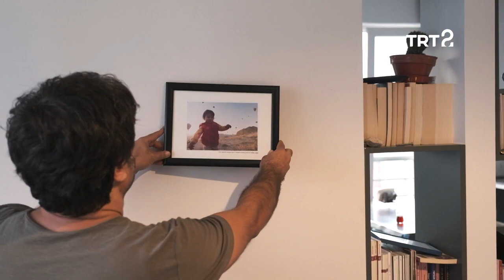Bir Kare Bir Anlam | Coşku | 3. Bölüm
Fotoğrafta "coşku" nasıl yansıtılır?